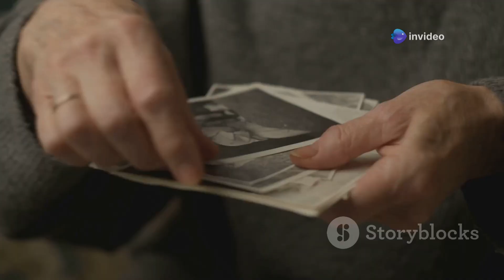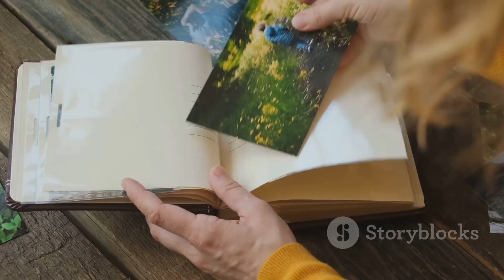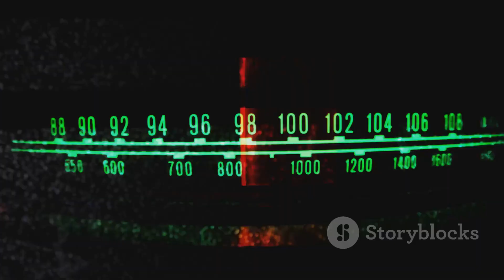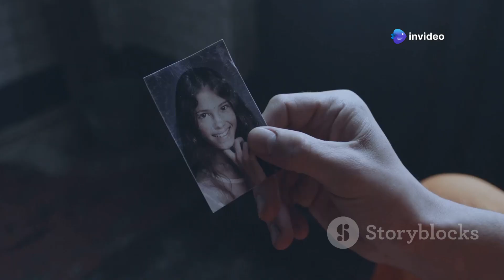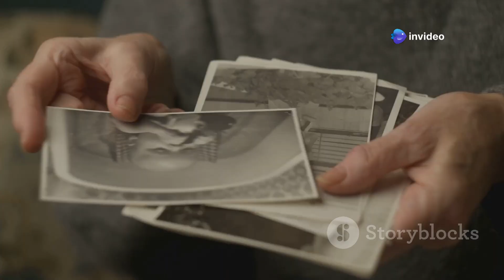10 Reasons Why I Still Love My High School Ex, Even After She's Gone 💭❤️💔🎓🌟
Introduction:
In this video, I reflect on why I still love my high school ex even after time has passed! 💭💖

Climax:
The love I felt for my high school ex still lingers despite all the changes over the years! 💔✨

Ending:
I may have moved on, but the memories and emotions from my high school relationship remain 🌟💖

Scope:
This video explores the deep feelings and memories that remain long after the relationship ends 🎓💭

Limitations:
It's important to acknowledge the challenges of holding onto feelings from the past 💔✨

Captions:
As I share my story, I hope others can relate to holding on to love from the past 💖💬

Strategies:
In this video, I'll talk about ways to handle lingering emotions and love from your past 💡💭

Trending Goals:
Reflecting on high school relationships can help us grow and understand our emotional growth 🌟💭

Consistent Advantages:
Understanding why we still care for an ex can help us move forward in healthier ways 🧠💖

Inconsistent Disadvantages:
Holding onto the past can also prevent us from fully embracing the present 💔🚶‍♂️

Key Tools to Learn About This Video:
This video will give you insight into handling past emotions and relationships effectively 🛠️💖

Social Media Campaign Announced in This Video:
I'm excited to share my story and connect with others who feel the same way! 📲🎉

Why This Matter Exists:
This video exists to help anyone dealing with lingering feelings from past relationships 💭💔

What Hypothetical and Experimental Values Issued in This Video:
By sharing my experience, I hope you can learn how to process love from your past relationships 🤔💖

Consistency of Testament Why I Shot This Video:
This video is a testament to personal growth and understanding how past relationships shape us 💬🎓

Legacy of This Video:
My hope is that this video will help others understand and cope with similar emotions 🌟💭

Quotes in This Video:
"Love never truly disappears; it lingers in our hearts." - Let's talk about it! 💭💬